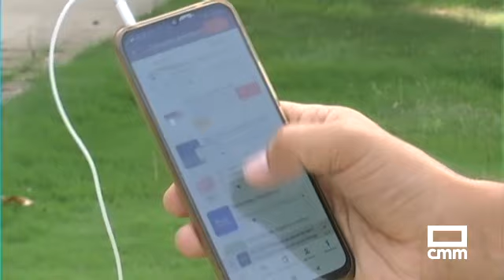La radio en España cumple cien años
Hoy celebramos el día mundial de la radio, que además, en España, cumple un siglo de emisiones. Y para celebrarlo  RADIO CLM ha salido a la calle.